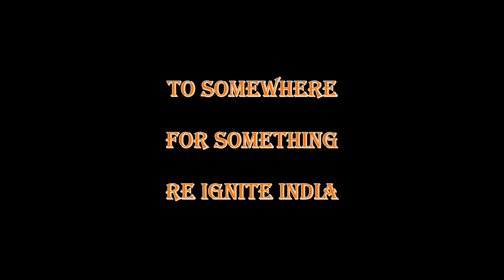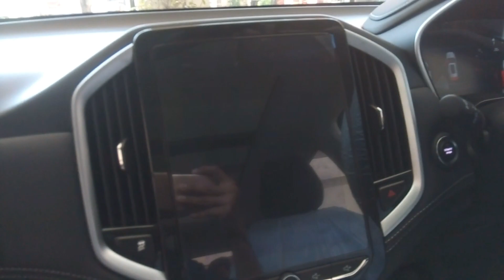Time To Go Out For Work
March 10 was the day when i took my last drive. Today is 27th May.